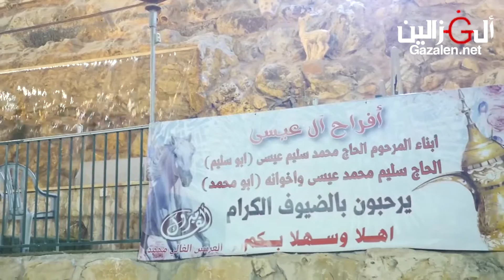موسى حافظ افراح ال عيسى المشهد